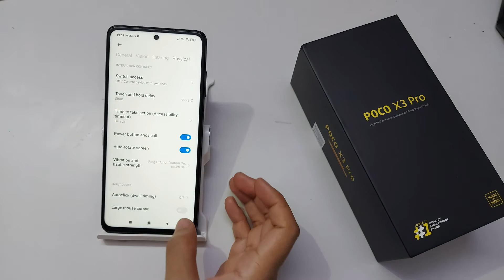Power Button End Call On Poco x3 pro,x3 | Poco x3 pro Me Power Button Se Call Kaise Cut Karen